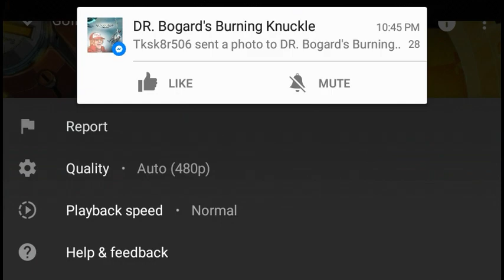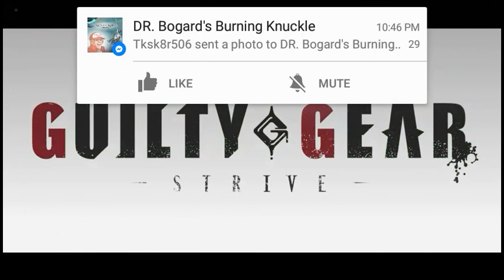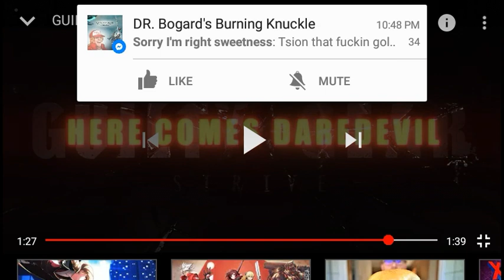Guilty Gear STRIVE 2020 FAUST HAS BEEN REVEALED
Yo boy made it